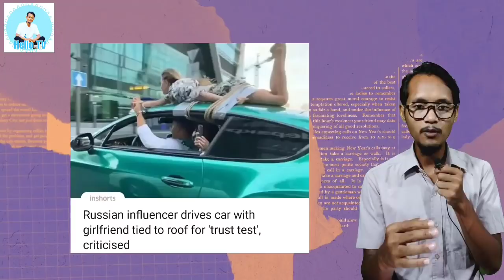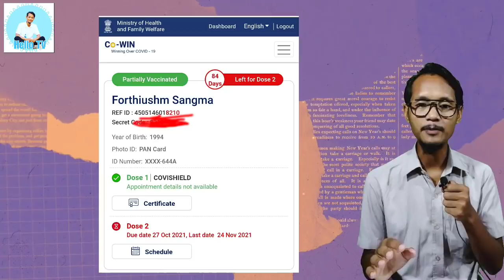4.Aug.2021: India IAF Israel.o, Mizoram-Assam, GSU Complaint, SSLC Results, HTV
NB: Representative photos are used in the video.

{Links for Checking SSLC and HSSLC Results.}